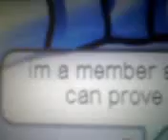lil3 needs buddys he just became a member today 1/19/08